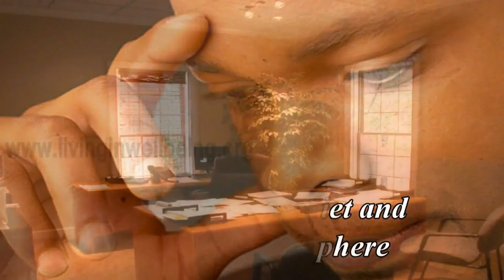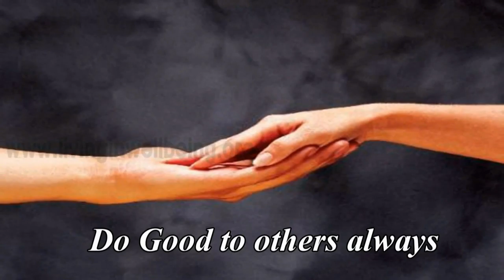Simple Tips In Life 8